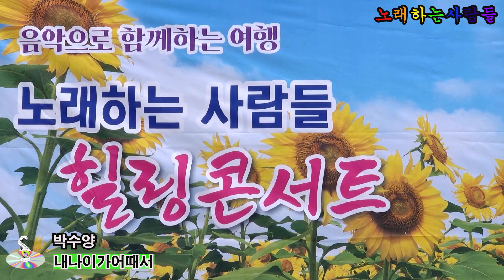가수 박수양 🎵 내나이가어때서 (원곡 오승근) 💖 노래하는사람들 / 힐링콘서트 / 음악으로함께하는여행⭐ 부천역 마루광장 2024년 10월 6일